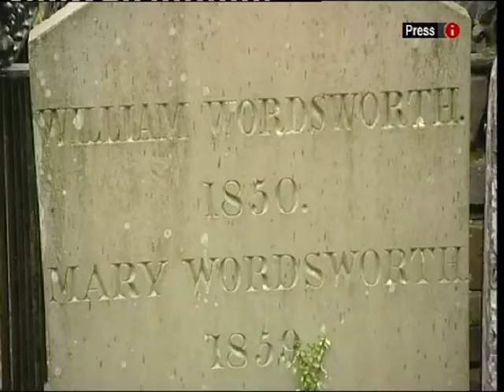Grasmere Gingerbread® - Made in England - Michael J Browne on BBC North West News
Controversial Manchester artist Michael J Browne, best known for his portraits of Manchester United players, takes on a new challenge to show how England inspires his art.

For Made in England, Michael travelled to Grasmere, home of Wordsworth and his daffodils, and produced a pre-Raphaelite style painting that offers a tongue-in-cheek view of the Romantic movement, multiculturalism and indeed, our view of what is English.

The painting featured Grasmere Gingerbread® 's 3rd generation owner, Joanne Hunter.

Here Michael was interview on BBC North West news about the upcoming show.

Made in England Aired on BBC One, Wed 23rd April 2008

For more information in regards to purchasing the Gingerbread or history please